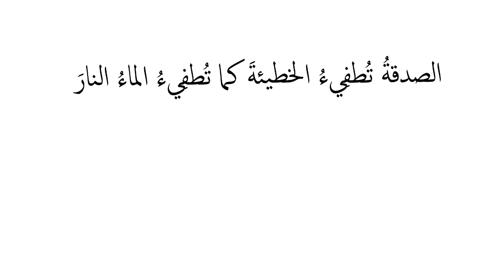Ramadhan bulan Ibadah -‎ Ust. Azhar Irsyadudin- ‎MihrabCenter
PROGRAM KULTUM RAMADHAN
《 Hari ke-5 Ramadhan 》

Mari semarakkan ramadhan dengan mendengar untaian-untaian nasehat dari asatidz Mihrab Center.

InsyaAllah Setiap Hari Selama Bulan Ramadhan.

يَا بَاغِيَ الْخَيْرِ أَقْبِلْ وَيَا بَاغِيَ الشَّرِّ أَقْصِرْ!

Syukron lakum, barokallahufikum jamian 🌹